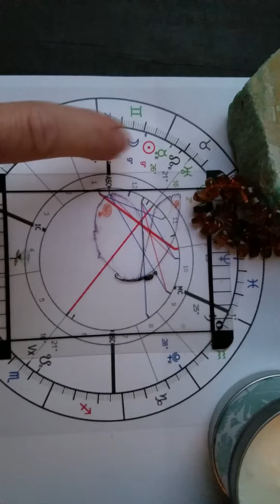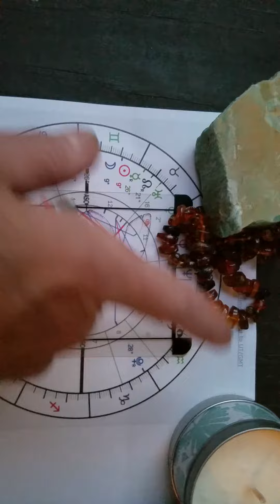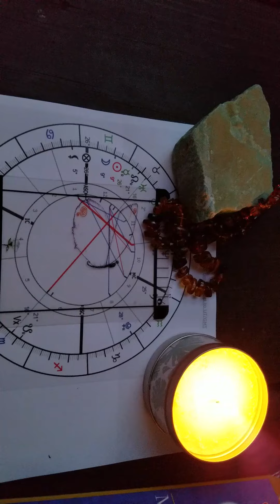New Moon in Gemini 5.30.22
New Moon in Gemini day!
Verbalize your intention-manifestation to the Universe.